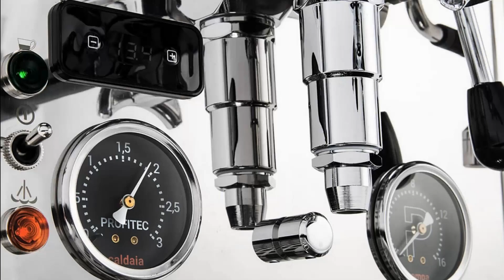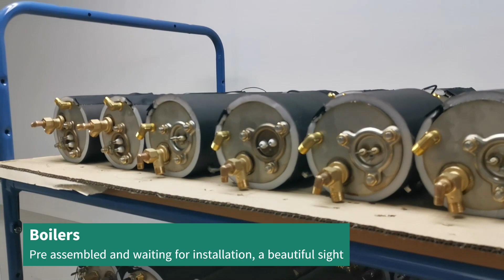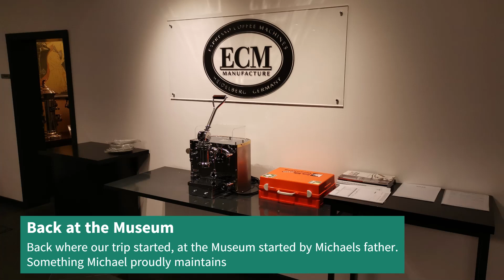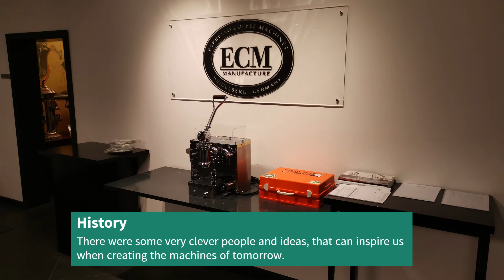ECM and Profitec Visit Days 2 & 3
This was my 2nd and 3rd day in Germany, visiting ECM/Profitec.  I wish I had not used a poor camera space-saving video format during my visit. If I get the chance to visit again, I won't make the same mistake. Unfortunately some of the stuff was in development wo I had to blur parts out or simply couldn't show you. Certain areas of the factory use certain techniques for packaging, construction etc. They are also not shown to avoid giving sensitive information away to competitors.